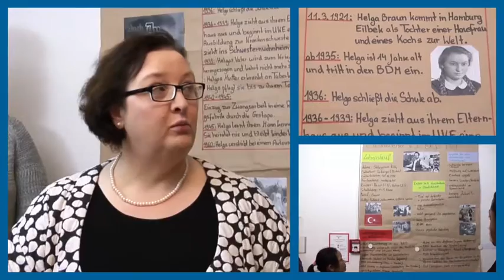Pflegeschule Hamburg Alstertal